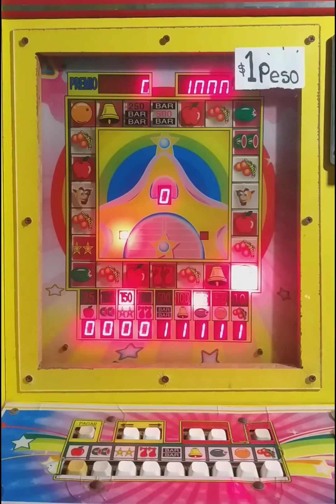Me cayó el BAR de $100 x8 😱😱 en la tragamonedas de CRASH 🦊 🍒🍊🍋🔔🍉⭐7️⃣🍎 ¡Contento pues! 😁👌👌